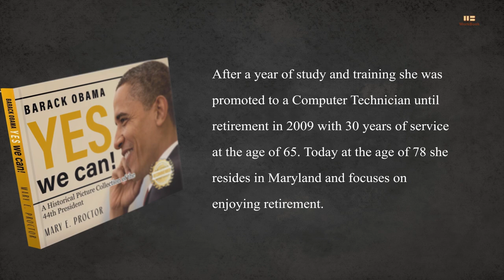Yes We Can! A Historical Picture Collection of the 44th President by Mary E. Proctor | Promo Video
Mary E. Marshall-Proctor (Betty) was born in Washington, DC, and raised in Charles County Maryland. She has three children, six grandchildren, and three great- grandchildren. In 1978 she began working as a Secretary at the US Environmental Protection Agency (EPA), for over 19 years. After a year of study and training she was promoted to a Computer Technician until retirement in 2009 with 30 years of service at the age of 65. Today at the age of 78 she resides in Maryland and focuses on enjoying retirement.

Mary began this historical picture collection as a hobby in 2008, collecting pictures of Barack Obama during his campaign. She states: "I never thought a person of color would be elected President of the United States of America during my lifetime." Every Christmas she would make each of her grandchildren their own miniature photo album of Barack Obama as a Christmas gift and continued to expand on the collection. She continued to share with family and friends, who inspired her to share this collection with the world. Once Barack Obama was elected President of the United States of America (USA), she became focused on preserving photos of him and his family. She hoped that the end result of this collection can be a conversation piece for everyone in the United States and around the World. She states: "Everyone should have a copy of this Historical Picture Collection of the 44th President on their coffee table!" She received an official copyright in October 2017. Mary is elated to share this collection with the world and hopes that you are as excited as she is to partake in a major part of history.